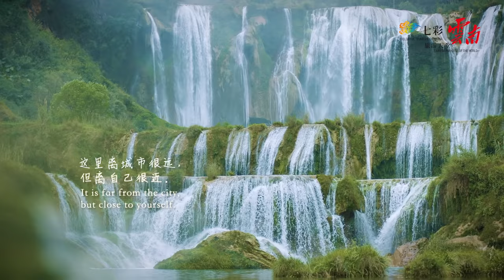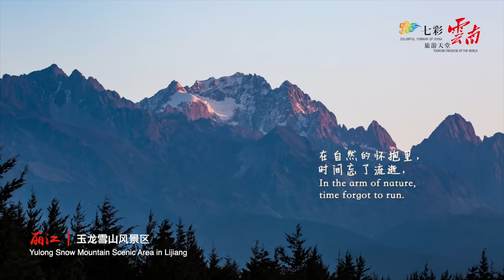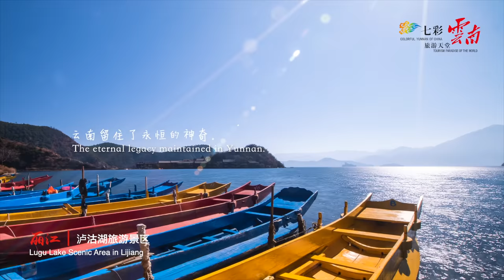Colorful Yunnan Of China ， Tourism Paradise Of The World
Every journey,is the beginning of a story .
It is for from the city,but close to yourself .
In the arm of nature，time forgot to run .
Eco-friendly purity and elegance stay as usual.a
The eternal legacy maintained in Yunnan .
Craving for anything new in the world，you may taste a unique local food .
Keep in mind everything that satiate your palate .
Here or there , in one way or another , the soul will find its home .
Time-honored art , dyes Yunnan is all appealing colors .
As colors have no boundary , festivals follow one after another .
The harmony produced by totems , nurtured lasting prosperity of the nation .
This is the end of the journey , as well as the starting point .
Everything is beautiful in Yunnan .